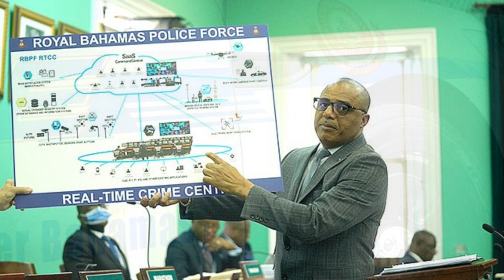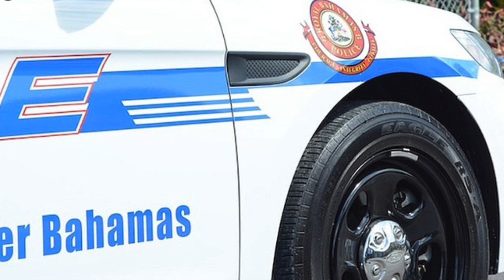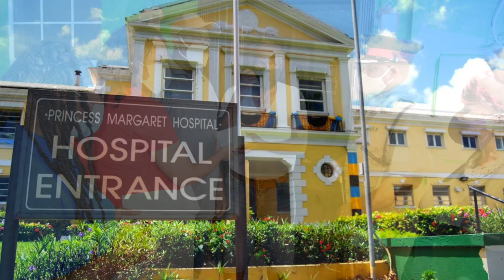Ministry of National Security - Minister's Report